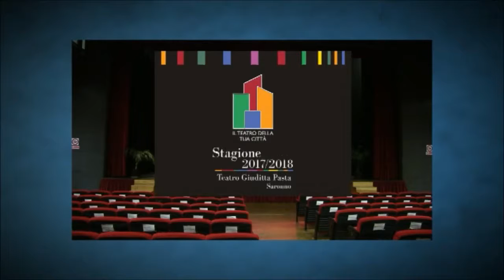PRESENTATA LA STAGIONE 2017/18.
PARTE PRIMA - TEATRO GIUDITTA PASTA Saronno. Presentata oggi la nuova stagione del teatro saronnese alla presenza del nuovo Consiglio di Amministrazione (il Presidente Oscar Masciadri e i consiglieri Stefania Cito e Italo Corrado), del Direttore Artistico Francesco Pellicini, del Sindaco Alessandro Fagioli e dell’Assessore alla cultura Lucia Castelli